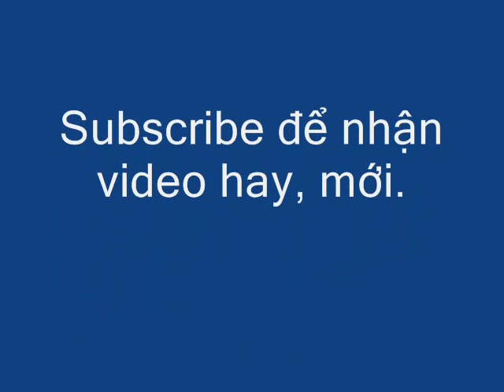bộ cắt mắt xích bằng bulông, đai ốc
Thiet ke ban ve san pham tu dong
Tinh toan,thiet ke,mo phong ung suat,chuyen vi,he so an toan,toi uu;tinh toan do moi(%hu hong,tuoi tho) cua may moc,ket cau.
Mo phong tuong tac that cua may moc
Teach draw engineering on computer solidworks 2012.
Day ve ky thuat tren may vi tinh

Nhận chở hang long an